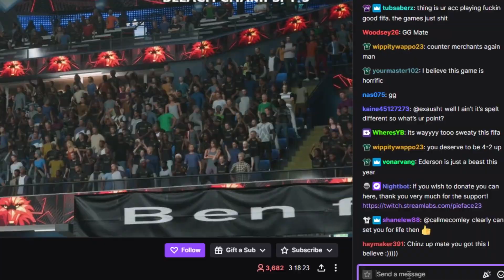this game makes me wanna castrate mi self